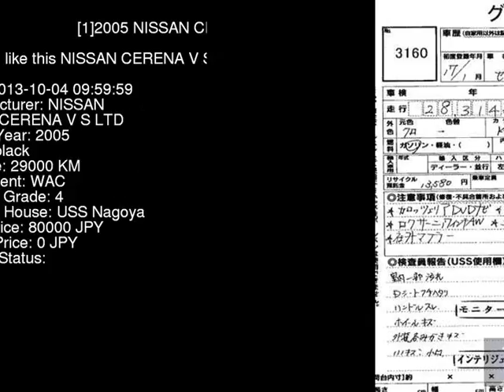2005 NISSAN CERENA V_S_LTD TC24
the Authority on JDMs since 2007!  . Details on this car from auction in Japan